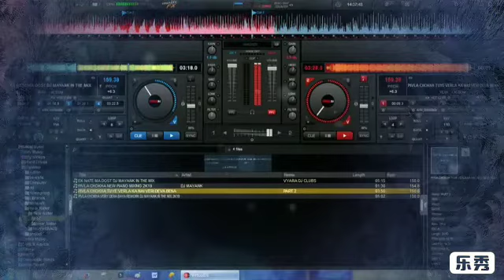New Gujarat Gujarati top song mixx by DJ ViPUL PATEL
New  gujarati mixx sapne song mixx by DJ ViPUL PATEL